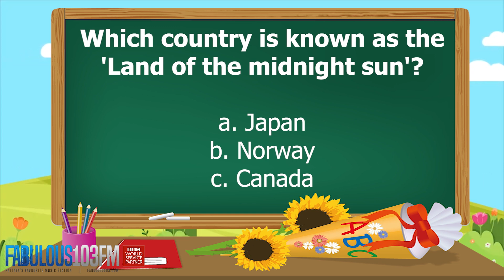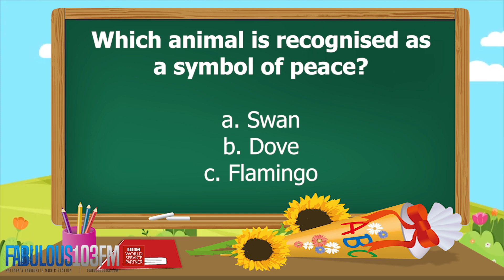KIDS QUIZ Fun daily quiz for children (4 October 2024) Fabulous 103 Pattaya Ep.900